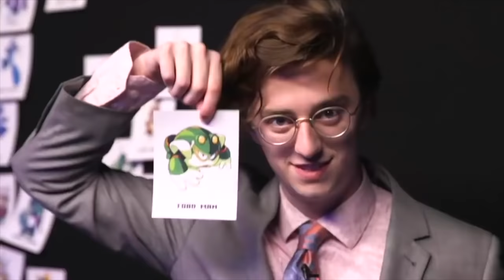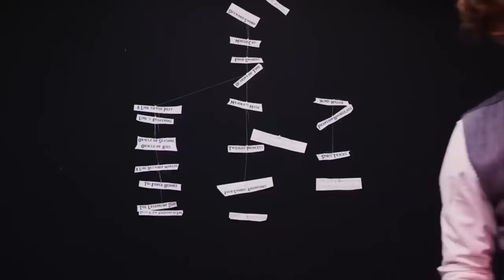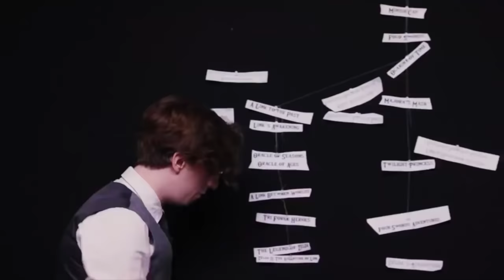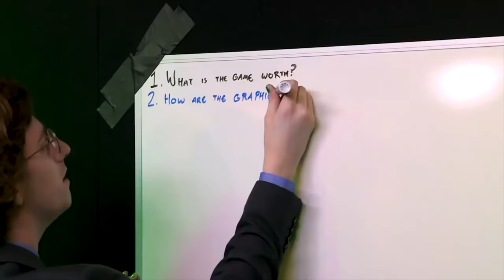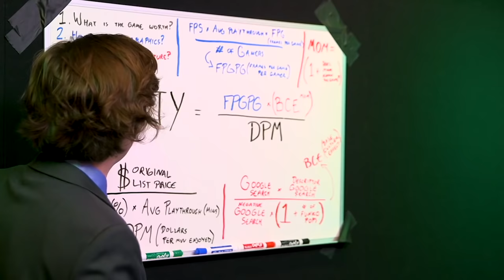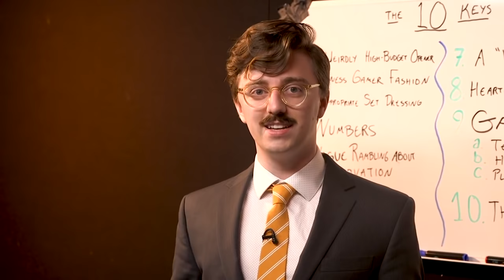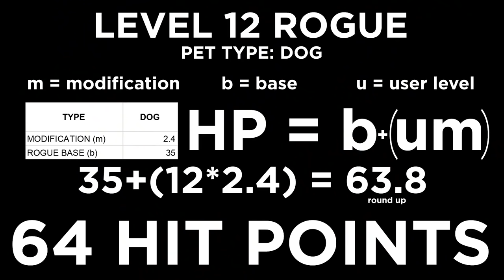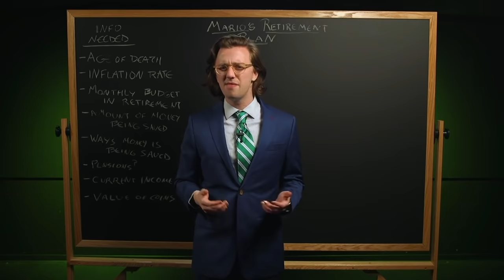polygon's bdg out of context parts 1 through 10!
it's my birthday (9/30) so let's watch this huge ass vid together :))
i edited it so to hopefully get rid of the bad editing i did in my earlier vids but if i missed something i hope y'all forgive me

part 1: 0:00
part 2: 5:53
part 3: 10:49
part 4: 16:02
part 5: 21:14
part 6: 26:23
part 7: 31:24
part 8: 36:37
part 9: 41:39
part 10: 46:39